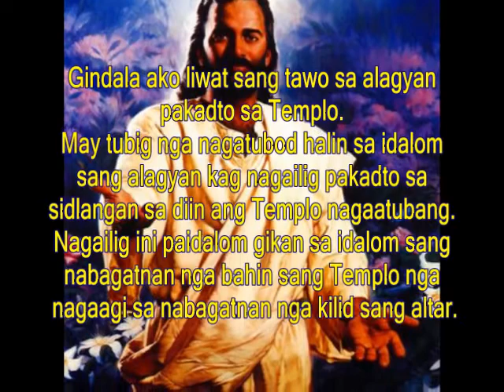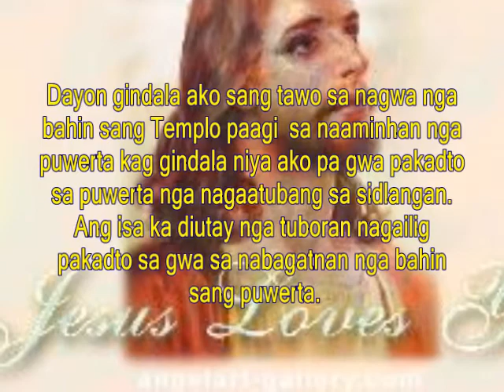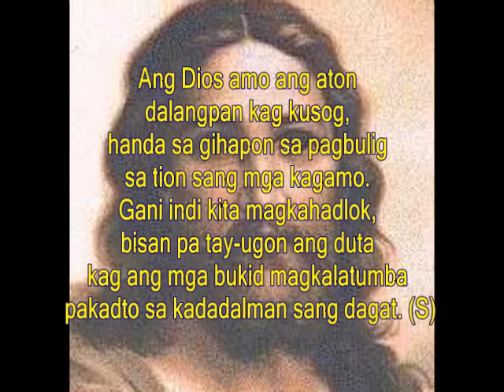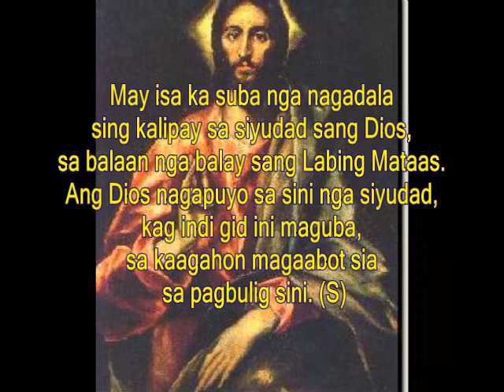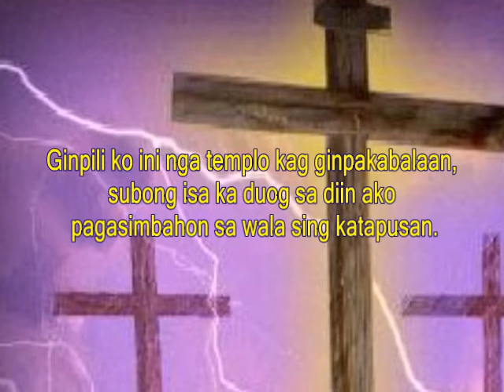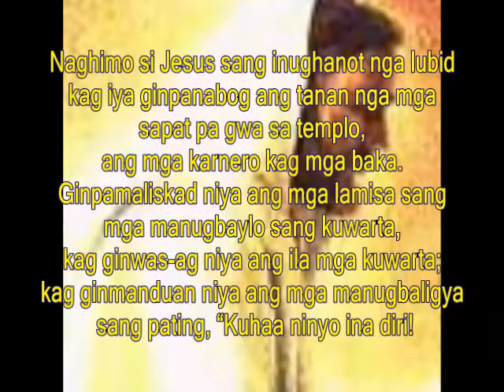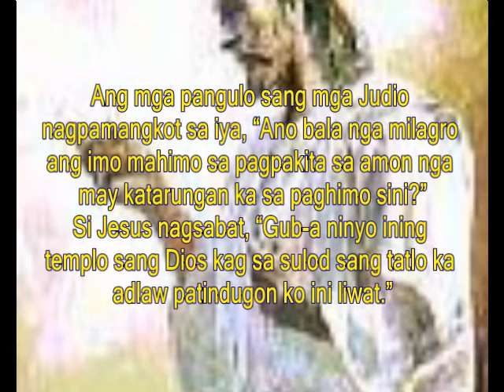Nobyembre 9, 2020 - Daily Mass Readings Hiligaynon (Juan 2:13-22)